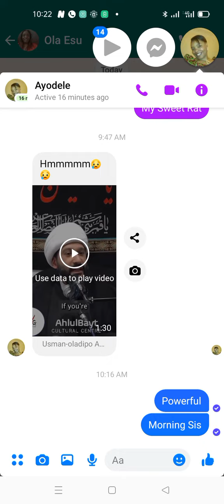The Truth about Tik Took